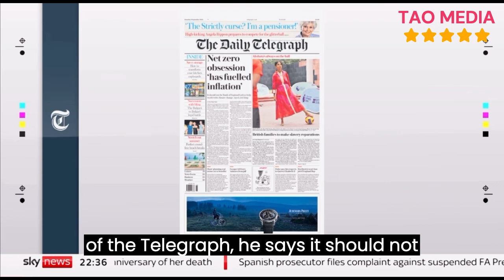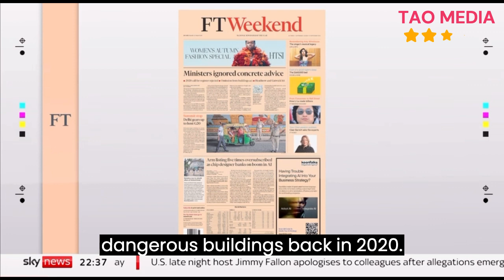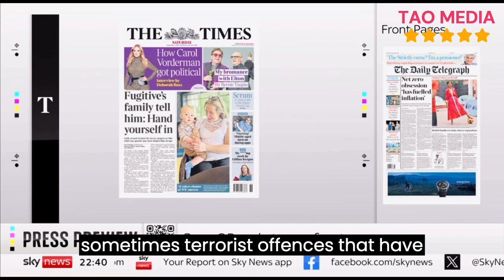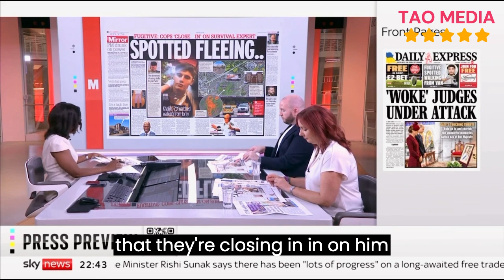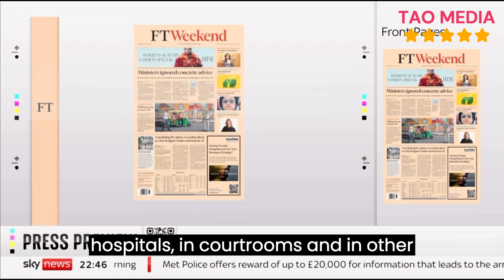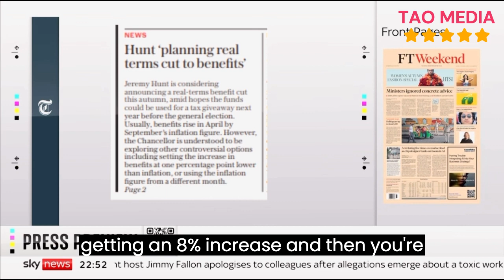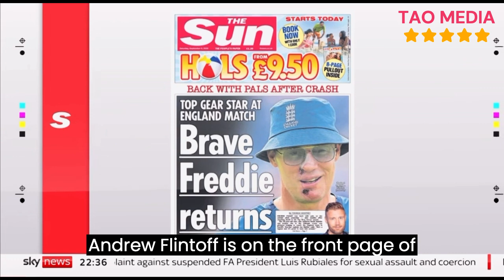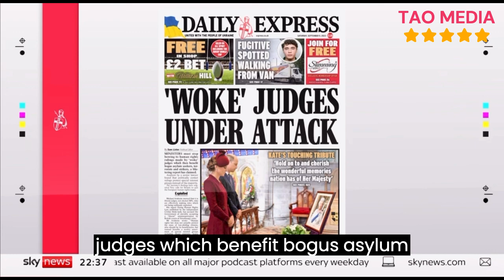£200,000 REWARD FOR INFO TO LEAD TO THE ARREST OF THE JAIL BREAL TERROR SUSPECT